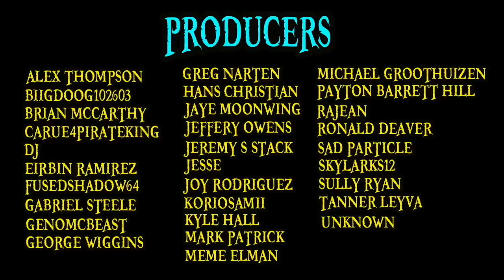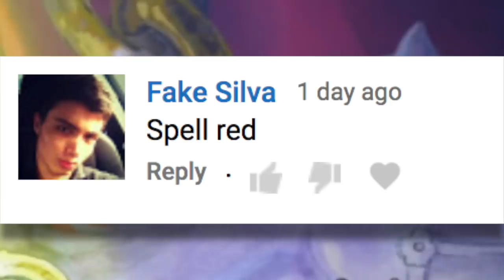The Horu Horu no Mi (Horm - Horm Fruit) | Devil Fruit Encyclopedia